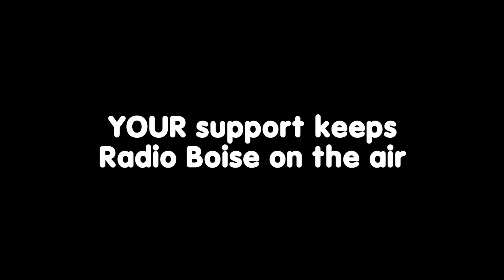RadioBoise Fall 2013 Radiothon